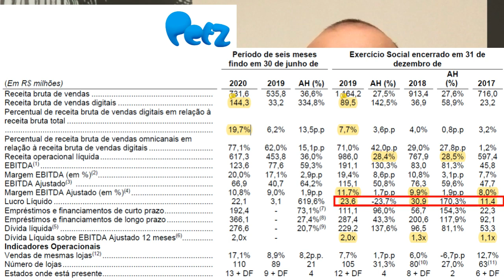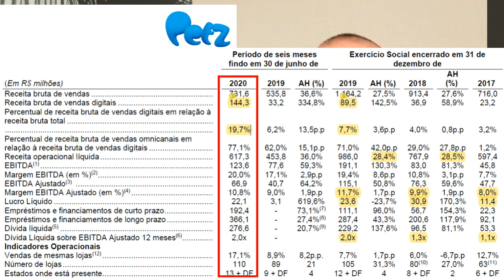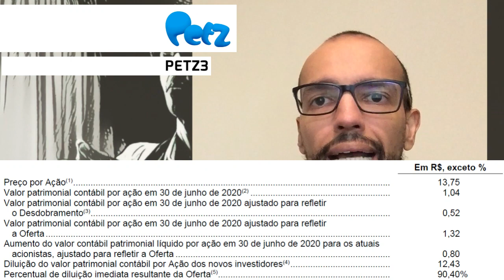26.08.2020 - Visão do Estrategista - IPO Petz - PETZ3